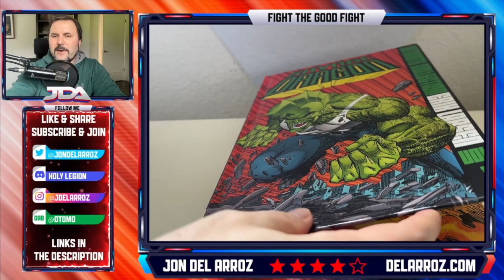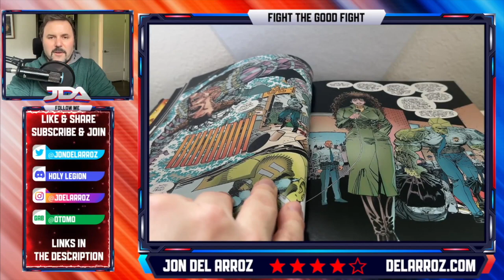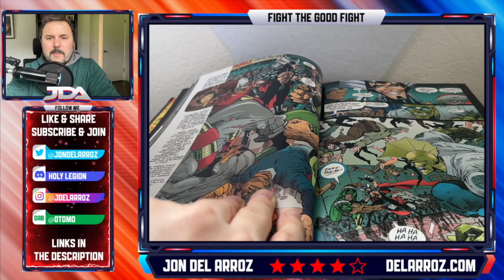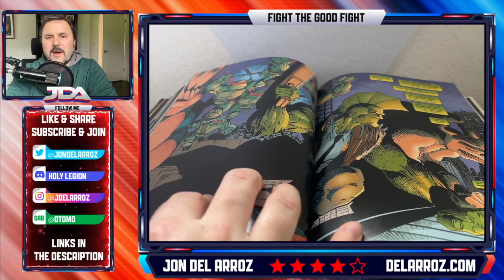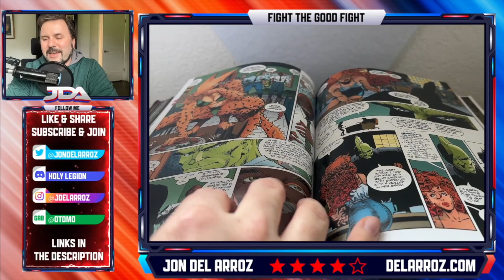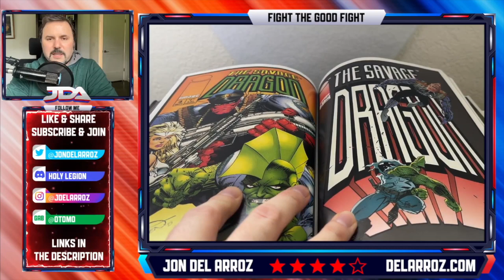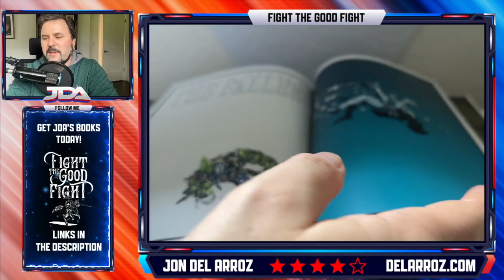Savage Dragon The Ultimate Collection Volume 1 Review